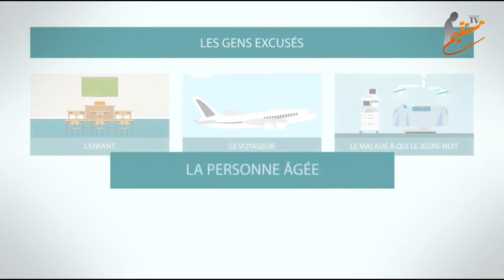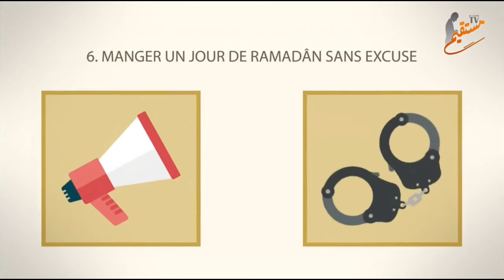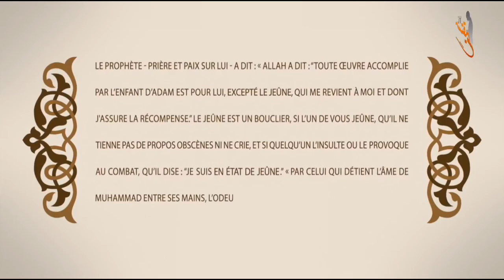Ramadan: Le mois du jeûne et de la veillée en prière.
Petite vidéo à voir et à partager in sha'Allah.  :)

[...Manger et buvez jusqu'à ce que se distingue, pour vous, le fils blanc (la clarté) de l'aube du fil noir (l'obscurité de la nuit). Puis accomplissez le Çiyâm jusqu'à (la tombée de) la nuit...]

Coran; Sourate 2, verset 187.